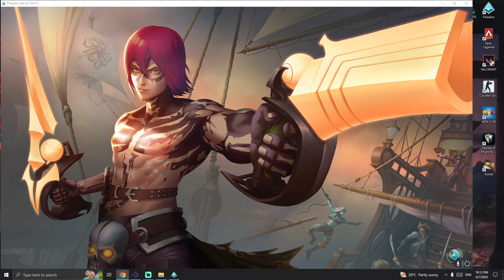DROGOZ VS ANDROXUS EPIC BATTLE?! | DROGOZ PALADINS RANKED GAMEPLAY